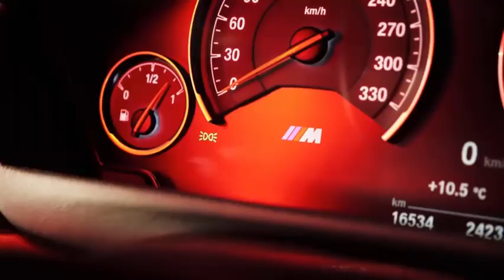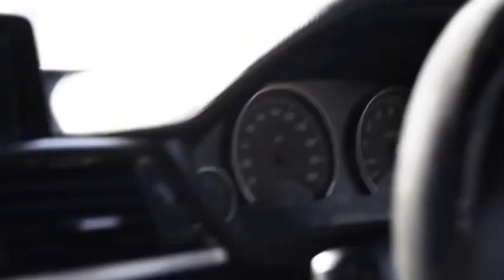Les Cautionneurs - Briques